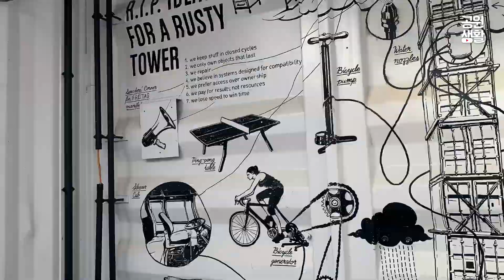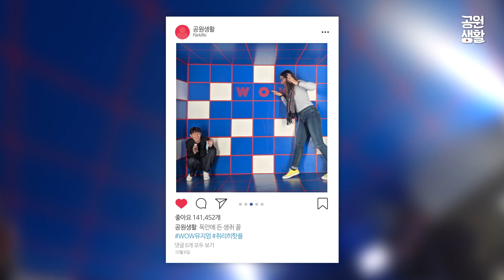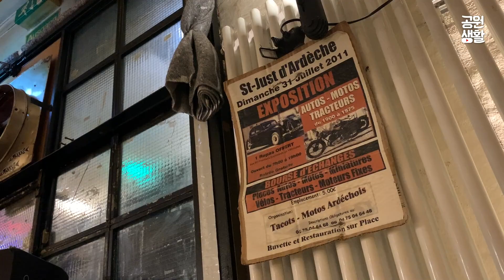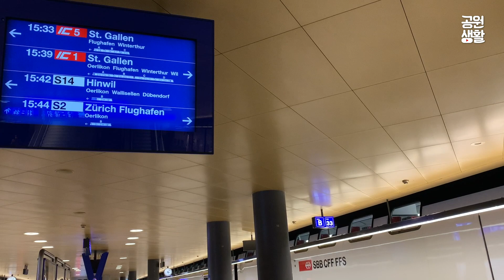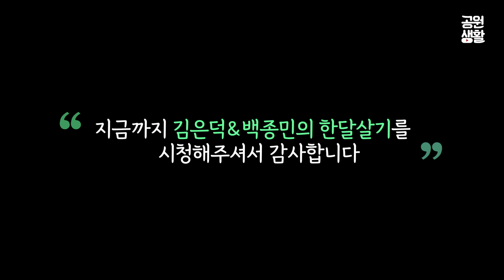VLOG | 스위스 취리히의 찐 핫플레이스! 로컬에게 추천 받아보았습니다 [김은덕 백종민의 한달살기 시즌4] EP. 6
[공원생활X스위스관광청] 본 영상은 스위스 관광청의 지원을 받아 제작됐습니다

0:00 오프닝
0:43 프라이탁 플래그십 스토어 (한국엔 없는 아이템들을 만날 수 있어요!)
2:12 어반서프(카페에서 즐길 수 있는 서핑)
3:23 하우스 힐틀(전 세계 최초의 채식 레스토랑)
7:05 와우 뮤지엄(인스타 용 사진 촬영을 할 수 있는 이색 박물관)
8:29 쥐리 롤트(취리히 시내를 자전거를 타고 돌아다니고 싶다면?)
9:05 라고 페달로(호숫가에서 페달로 움직이는 보트를 타고 싶다면?)
10:14 쿤스트하우스(유명 작가들의 작품을 한 곳에서 만날 수 있는 미술관)
13:32 레잘(중고물품을 소품으로 활용한 인테리어가 인상적인 레스토랑)
15:06 클로징